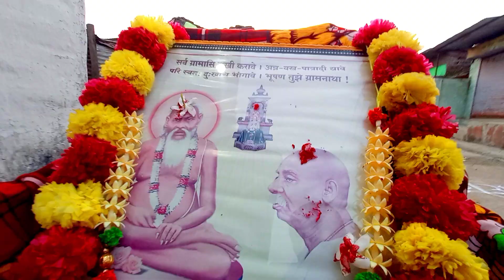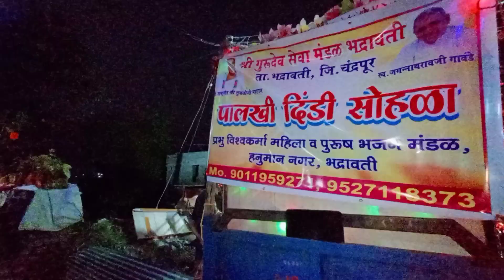💥🚩वंदनीय राष्ट्रसंत तुकडोजी महाराज यांच्या पुण्यतीथीनिमित्त & 💥मानवता दिवस निमित्त पालखी सोहळा🙏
💥वंदनीय राष्ट्रसंत तुकडोजी महाराज पालखी सोहळा महोत्सव देऊरवाडा .

माहिती :-

💥•तुकडोजी महाराज हे आधुनिक काळातील महान संत होते. आडकोजी महाराज हे त्यांचे गुरू.[१] त्यांनी त्यांचे मूळचे माणिक हे नाव त्यांचे गुरू आडकोजी महाराज यांनी बदलून तुकडोजी असे केले. विदर्भात त्यांचा विशेष संचार असला तरी महाराष्ट्राभरच नव्हे तर देशभर हिंडून ते आध्यात्मिक, सामाजिक व राष्ट्रीय एकात्मतेचे प्रबोधन करीत होते. एवढेच नव्हे तर जपानसारख्या देशात जाऊन त्यांनी सर्वांना विश्वबंधुत्वाचा संदेश दिला. सन १९४२ च्या भारत छोडो आंदोलनादरम्यान काही काळ त्यांना अटक झाली होती. "आते है नाथ हमारे" हे त्यांनी रचलेले पद या काळात स्वातंत्र्यलढ्यासाठी स्फूर्तिगान ठरले होते.

गाडगे महाराज सोबत तुकडोजी महाराज (उजवीकडे)
भारत हा खेड्यांचा देश आहे, हे लक्षात घेऊन ग्रामविकास झाला की राष्ट्राचा विकास होईल, अशी तुकडोजी महाराजांची श्रद्धा व विचारसरणी होती. समाजातल्या सर्व घटकांतील लोकांचा उद्धार कसा होईल, याविषयी त्यांनी अहर्निश चिंता केली. ग्रामोन्नती व ग्रामकल्याण हा त्यांच्या विचारसरणीचा जणू केंद्रबिंदूच होता. भारतातील खेड्यांच्या स्थितीची त्यांना पुरेपूर कल्पना होती. त्यामुळे त्यांनी ग्रामविकासाच्या विविध समस्यांचा मूलभूतस्वरूपी विचार केला व त्या समस्या कशा सोडवाव्यात, याविषयी उपाययोजनाही सुचविली. या उपाययोजना त्यांच्या काळाला तर उपकारक ठरल्याच पण त्यानंतरच्या काळालाही उचित ठरल्या. हे आज (त्यांनी आपली जीवनयात्रा संपल्यानंतरच्या काळातही) तीव्रतेने जाणवते. अशा गोष्टींतूनच राष्ट्रसंतांचे द्रष्टेपण दिसून येते.

अमरावतीजवळ मोझरीच्या गुरुकुंज आश्रमाची स्थापना हे तुकडोजींच्या आयुष्यातील जसे लक्षणीय कार्य आहे, त्याचप्रमाणे ग्रामगीतेचे लेखन हाही त्यांच्या जीवनकार्यातील अत्यंत महत्त्वाचा टप्पा आहे. ग्रामगीता ही जणू तुकडोजी महाराजांच्या वाङ्‌मयसेवेची पूर्तीच होय. स्वतःला ते तुकड्यादास म्हणत कारण भजन म्हणताना ते जी भिक्षा घेत, त्यावरच आपण बालपणी जीवन कंठिले, ह्याची त्यांना जाणीव होती. [२]

खेडेगाव स्वयंपूर्ण कसे होईल, याविषयीची जी उपाययोजना तुकडोजी महाराजांनी सुचविली होती, ती अतिशय परिणामकारक ठरली. ग्राम हे सुशिक्षित व्हावे, सुसंस्कृत व्हावे, ग्रामोद्योग संपन्न व्हावेत, गावानेच देशाच्या गरजा भागवाव्यात, ग्रामोद्योगांना प्रोत्साहन मिळा्वे, प्रचारकांच्या रूपाने गावाला नेतृत्व मिळावे, असा त्यांचा प्रयत्‍न होता. त्याचे प्रतिबिंब ग्रामगीतेत उमटले आहे. देवभोळेपणा, जुनाट कालबाह्य अंधश्रद्धा नाहीशा व्हाव्यात, याविषयी त्यांनी अविरत प्रयत्‍न केले.

सर्वधर्मसमभाव हेही या राष्ट्रसंताच्या विचारविश्वाचे एक वैशिष्ट्य होते. त्यासाठी तुकडोजी महाराजांनी सामुदायिक/सर्वधर्मीय प्रार्थनेचा आग्रहपूर्वक पुरस्कार केला.

तुकडोजी महाराज हे विवेकनिष्ठ जीवनदृष्टीतून एकेश्वरवादाचा पुरस्कार करत असत. धर्मातील अनावश्यक कर्मकांडाला त्यांनी फाटा दिला होता. आयुष्याच्या शेवटापर्यंत त्यांनी आपल्या प्रभावी खंजिरी भजनाच्या माध्यमातून त्यांना अभिप्रेत असलेल्या विचारसरणीचा प्रचार करून आध्यात्मिक, सामाजिक, राष्ट्रीय प्रबोधन केले. स्वातंत्र्याच्या चळवळीत भाग घेतला म्हणून त्यांना कारावासही भोगावा लागला. अखिल भारतीय पातळीवर त्यांनी साधुसंघटनेची स्थापना केली. गुरुकुंज आश्रमाच्या शाखोपशाखा स्थापन करून त्यांनी शिस्तबद्ध सामाजिक कार्यकर्त्यांची एक फळीच निर्माण केली. गुरुकुंजाशी संबंधित असलेले हे सर्व निष्ठावंत कार्यकर्ते आजही त्यांचे हे कार्य अखंडव्रतासारखे चालवीत आहेत.

💥Self account
💥Video ची भाषा :- गावरानी / वर्हाडी / मराठी / हिंदी / मिस्क भाषा वापण्यात आली आहे .

Dhanyawad ❤️🙏